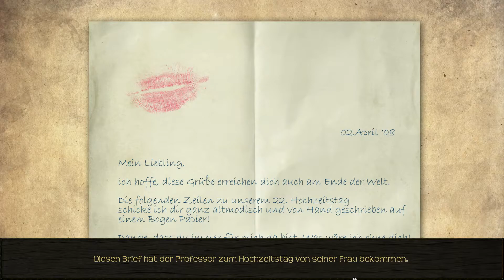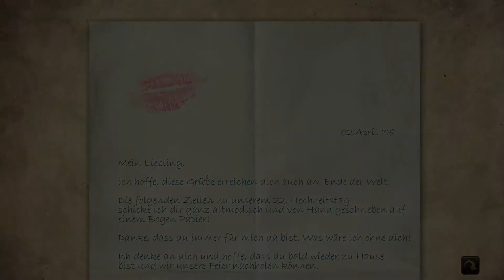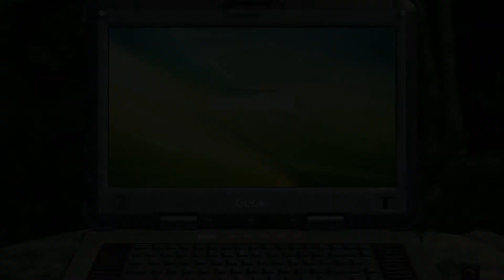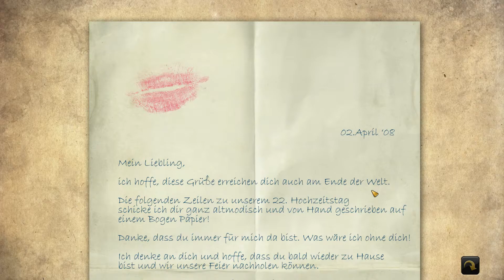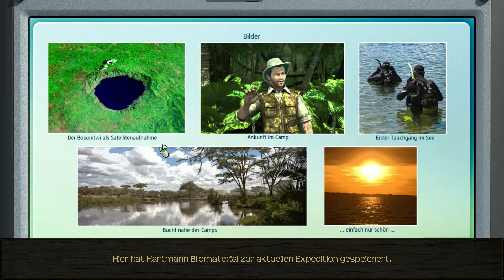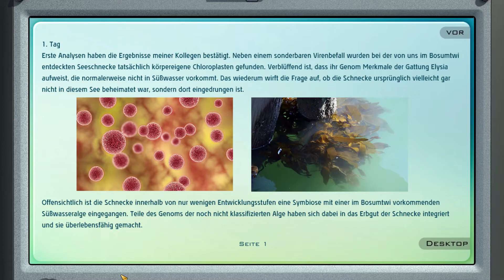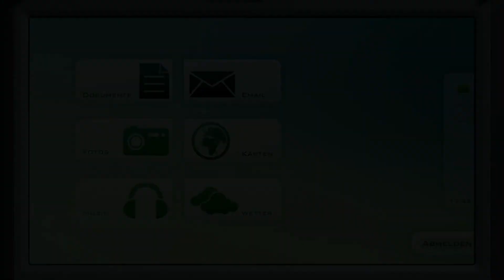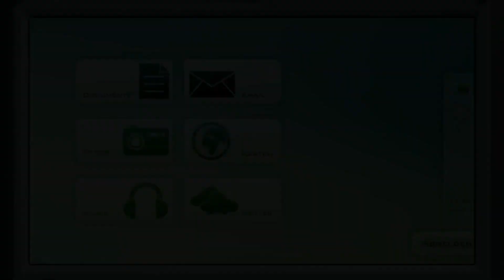Geheimakte 🌴 Sam Peters #3: Was ist im Camp vorgefallen?!